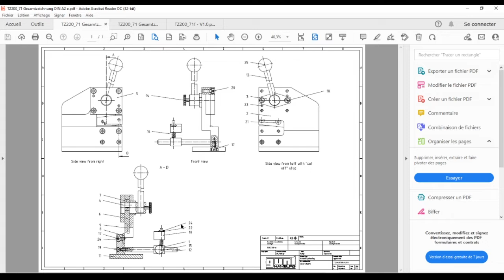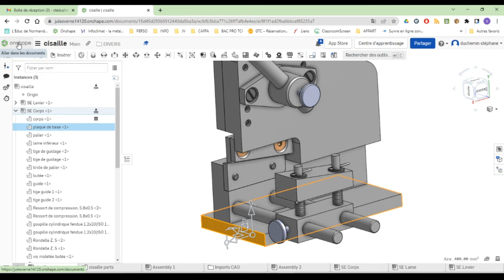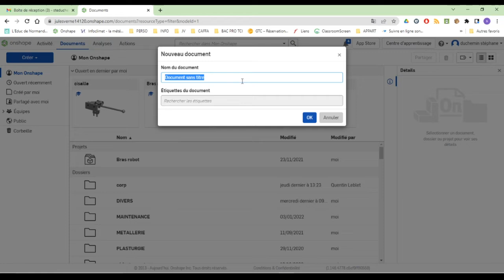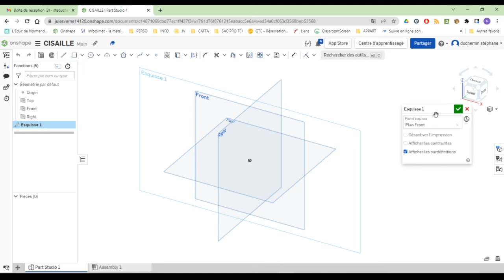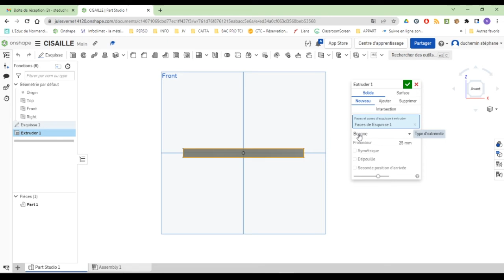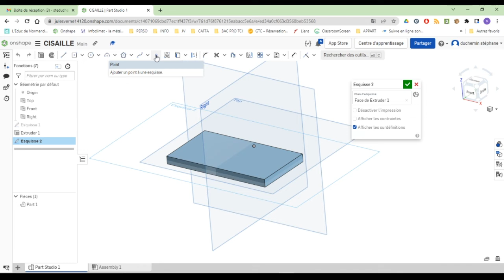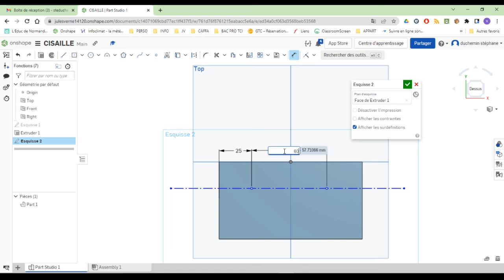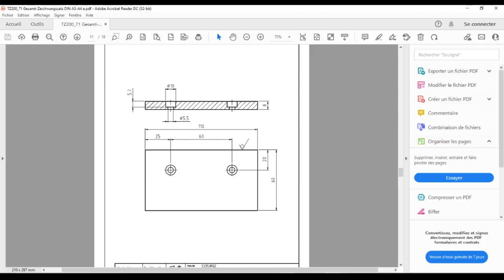1 cisaille présentation plaque de base